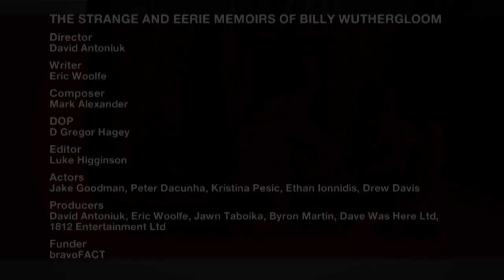The Strange and Eerie Memoirs of Billy Wuthergloom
A humorous coming-of-age story chronicling a boy's journey through adolescence in a spooky and heartwarming tale of what happens when you turn off the lights.

Director: David Antoniuk
Writer: Eric Woolfe
Composer: Mark Alexander
DOP: D. Gregor Hagey
Editor: Luke Higginson
Actors: Jake Goodman, Peter Dacunha, Kristina Pesic, Ethan Ionnidis, Drew Davis
Producers: David Antoniuk, Eric Woolfe, Jawn Taboika, Byron Martin, Dave Was Here Ltd, 1812 Entertainment Ltd